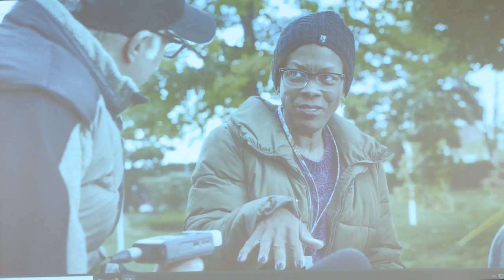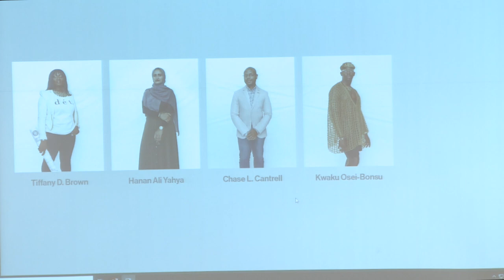Arthur L. Johnson Urban Perspectives - Wayne State University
The I.DETROIT – A HUMAN ATLAS OF AN AMERICAN CITY was a three-year project built on the foundation of a six-month nomination process, where a diverse group of Detroiters nominated people from their own communities who are making significant contributions to Detroit, the region and beyond. The project maps these remarkable individuals though photographic portraits, app-based image-activated oral histories and ancestral DNA to create a deeper understanding of the city. Human Atlas projects endeavor to hold a mirror up to society and encourage audiences to question their own roles and responsibilities to their communities, cities and fellow human beings.

“What a perfect topic, and a perfect group of people, for the Arthur L. Johnson event,” said Dean Corvino. “These are the kinds of thoughtful explorations we have, and should be having, at our premier urban public research university.”

The discussion will cover themes of investment, gentrification, economic disparities, social agency and more. Panelists include:

Hanan Ali Yahya
Project Manager, Joe Louis Greenway

Tiffany D. Brown
Executive Director at the National Organization of Minority Architects and Founder of 400 FORWARD

Chase Cantrell
Executive Director, Building Community Value Detroit

Marcus Elliot
Saxophonist, Composer, Improviser and Educator

Kwaku Osei-Bonsu
Restauranteur, BlackCloud.Kitchen, EastEats and co-founder Detroit Black Restaurant Week